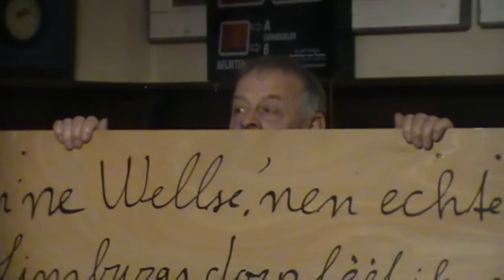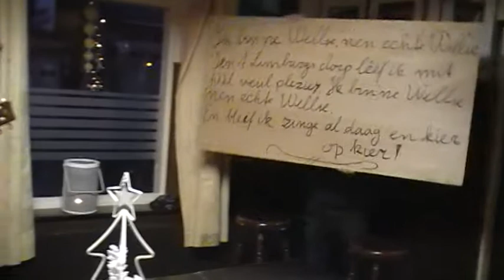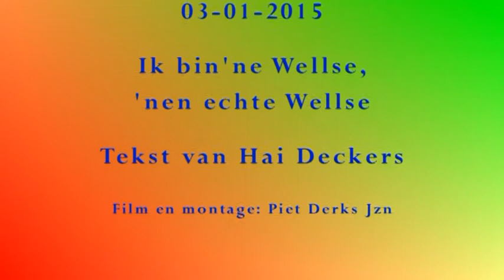De Jojo's - Optreden buurtborrel Welkom 03-01-2015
In café Onder de Linden
Liedje: Ik bin'ne Wellse, 'nen echte Wellse
Tekst: Hai Deckers